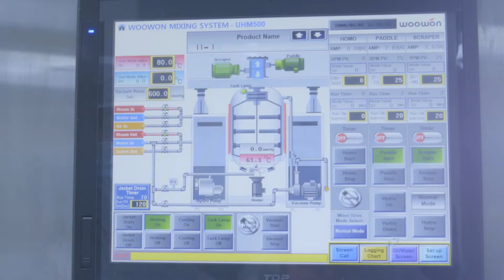SPC GROUP KOREA & THAILAND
Cosmetic Manufacturer of Korea & Thailand.

Global R&D in Korea & Thailand

GMP & ISO22716 Certified